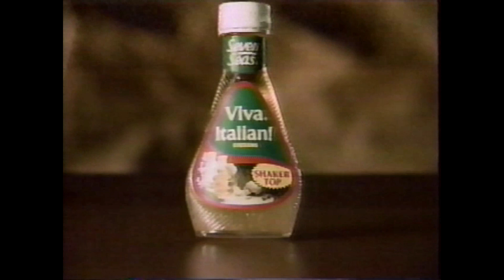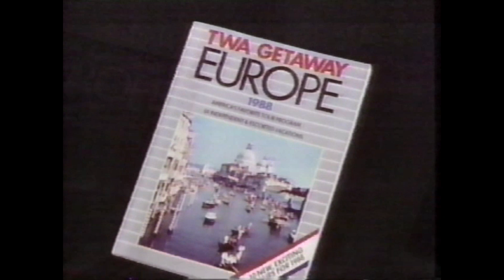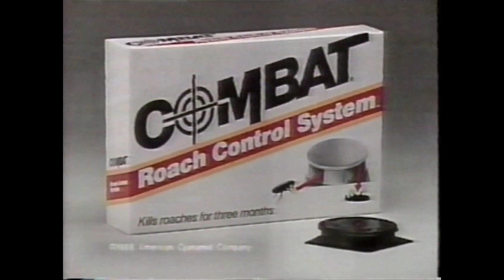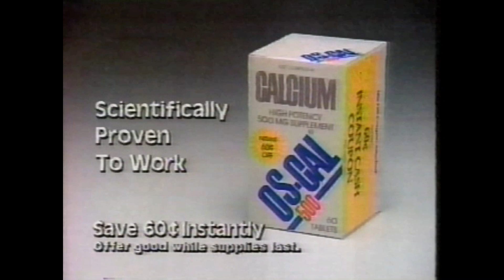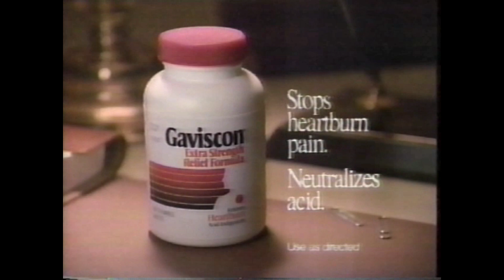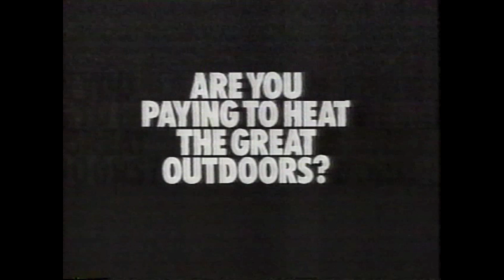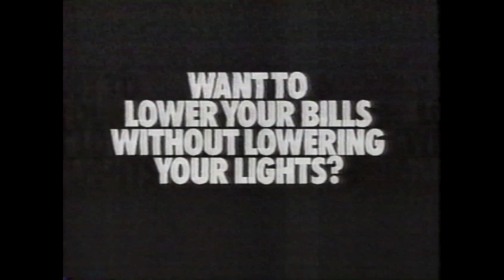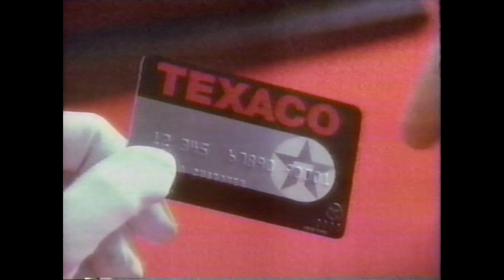Commercials MONDAY, MAY 2, 1988 1 of 5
Special Thanks to Alvin Hylton for informing me the date of this broadcast
Bumper
CLASSICConnecticut
Country 97 FM
No nonsense
SHOP RITE
Bumper
MAD AS HELL
Accent
PENTAX IQZoom
NORTHWEST NO SMOKING
Viva Italian!
TV GUIDE
Return Sting
Bumper
INTERMISSION LISTERINE
LISTERINE
INTERMISSION
TWA
Bumper
SEAMAN'S FURNITURE
COMBAT Roach Control System
Coors EXTRA GOLD
cristal d'arques
CALCIUM OS*CAL
Gaviscon
Return Sting
Bumper
CHRYSLER Plymouth
VISA
NEWS UPDATE
Bumper
A CURRENT AFFAIR
OMEGA Tourneau Watch
Kentucky Fried Chicken
CRAZY EDDIE
TOYOTA DEALERS
TV GUIDE
Return Sting
Bumper
EXPRESS MAIL NEXT DAY SERVICE
Master Card
SUBARU
Con Edison CONSERVATION CENTER
Bumper
Coors EXTRA GOLD
CANADA
MITSUBISHI
HBO
SLAM THE DOOR ON DRUGS
Return Sting
Bumper
NEWS UPDATE
Friendly
TEXACO
ME AND MY GIRL
NEWS UPDATE
A CURRENT AFFAIR
LENS CRAFTERS
SEAMAN'S FURNITURE
CRAZY EDDIE
CITIBANK MASTERCARD
DISABLED AMERICAN VETERANS
Coming up